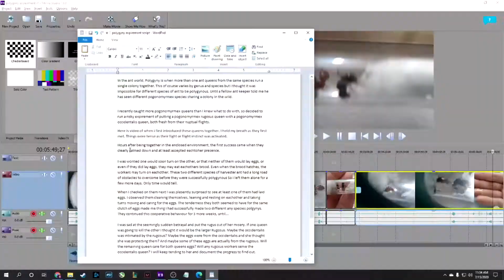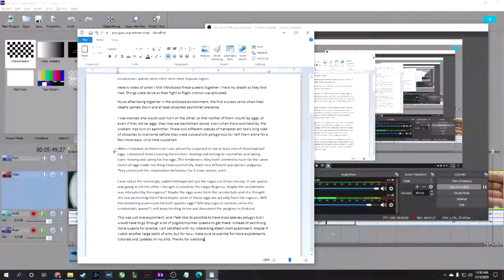Ant cross species polygyny - EXPERIMENT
Two species of Pogonomyrmex queens are put in a test tube.
They are semi-claustral and were each given a seed.